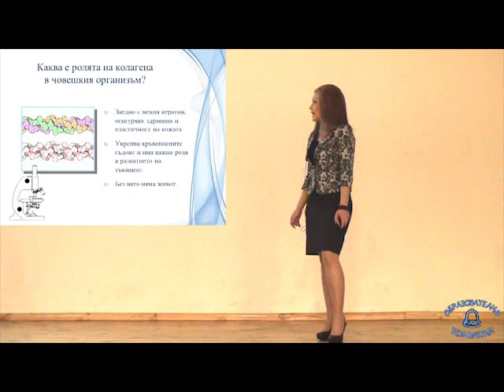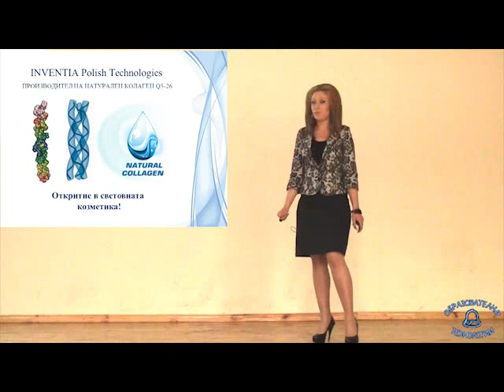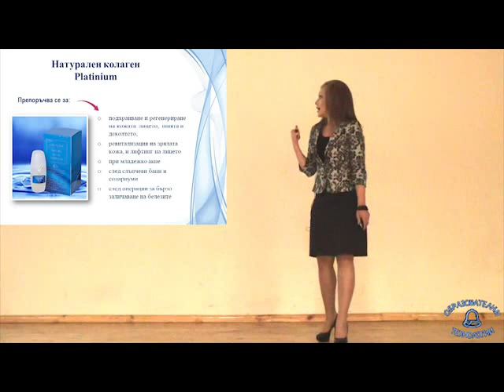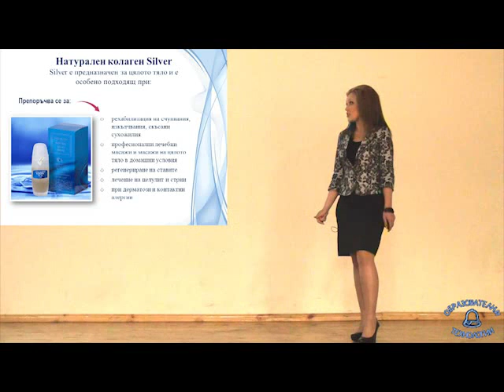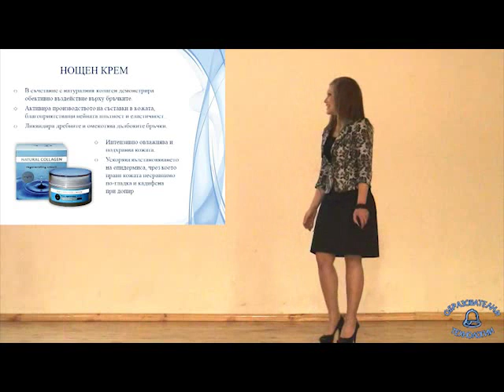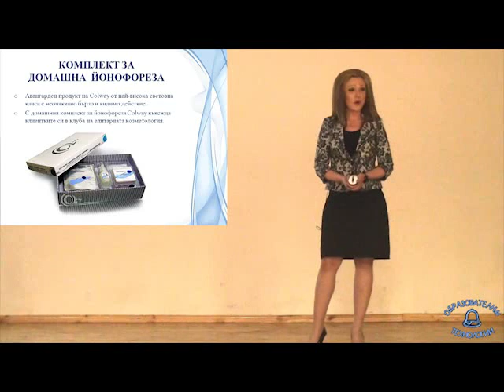Filipa.flv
Натуралният колаген - еликсир на младостта - презентация от Филипа Канева